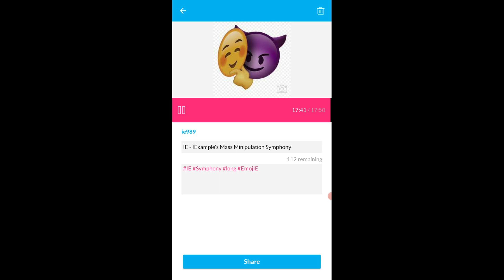IE - IExample's Mass Minipulation Symphony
made on music maker jam by IE (me) released on album EmojIE